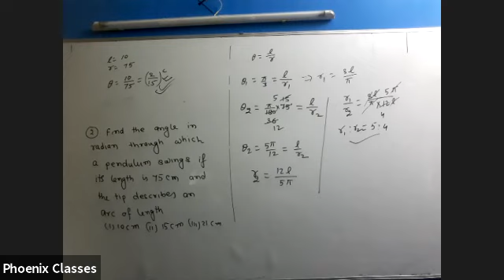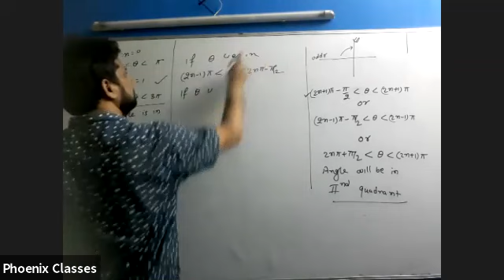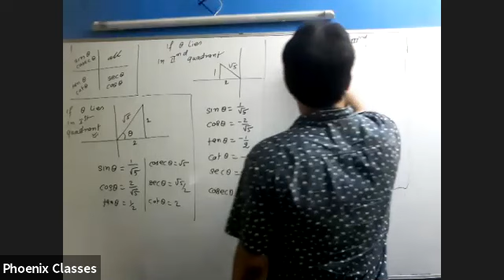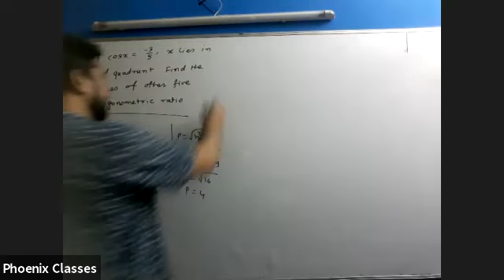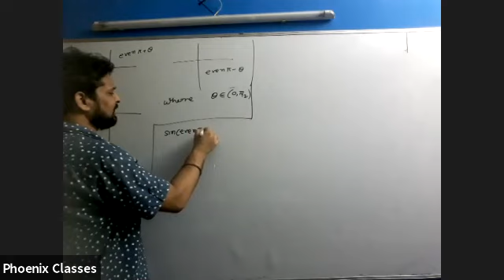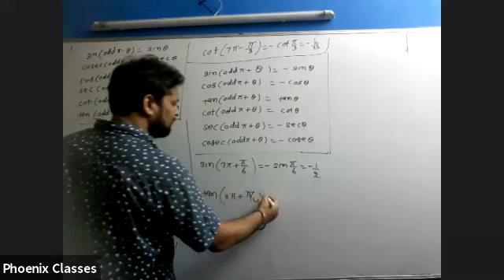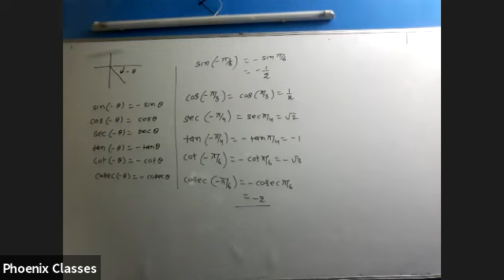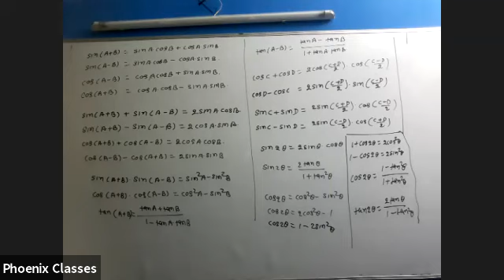MATHS LIVE CLASS 11 (28/06/2020)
ANAND SATYAM